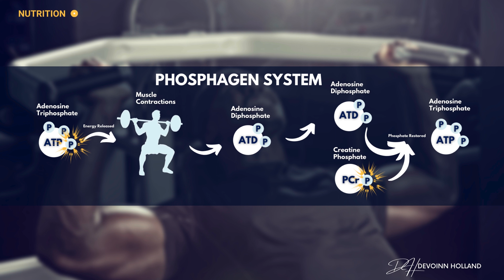What Does Creatine Do? | Is It Good For Recovery?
If you want to know what creatine is, how creatine works, and what creatine can do for your training… well, you’ve come to the right place.

This video is here to help you get to grips with one of the most studied sports supplements out there — creatine monohydrate.

Personal Training Expert, Devoinn Holland, is here to cut through the noise and provide you with science-approved, evidence-based facts.

Watch this video to get all of your burning questions about creatine answered — and find out exactly why it’s one of the most effective performance enhancers out there.